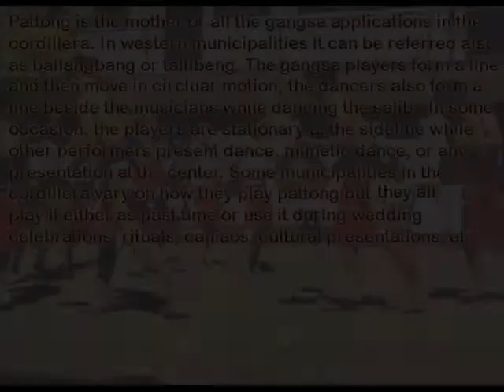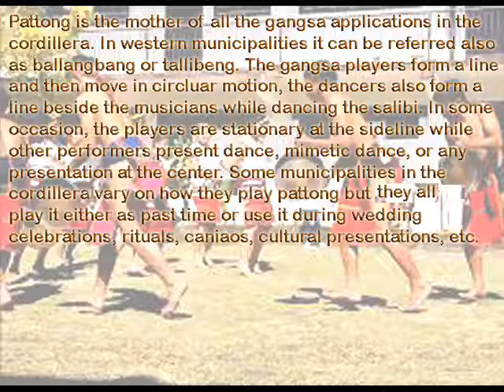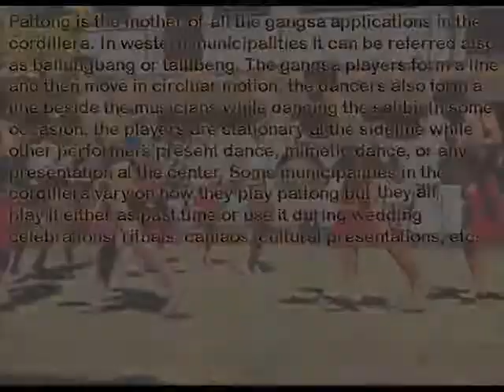Pattong by the Belwang folks (Gangsa Musical Application) - Cordillera Music Instrument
A video channel based in the Philippine Cordillera with subjects on the old and modern local cultural practices and traditions as parameters with spiritual, arts, social, political, economic and environmental concerns as input data to provide educational and entertainment values.